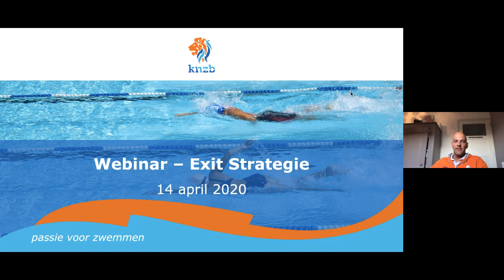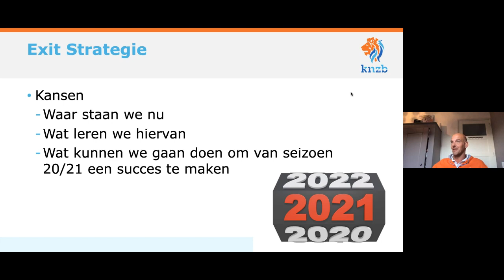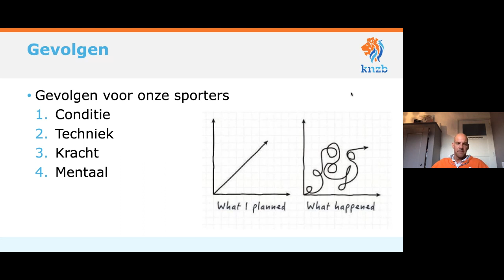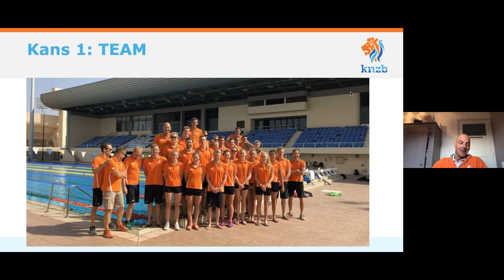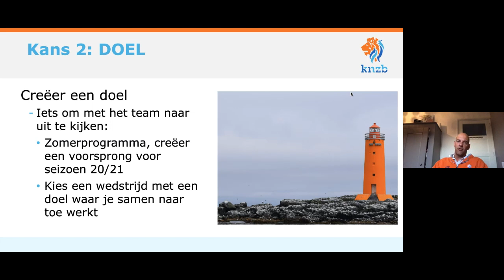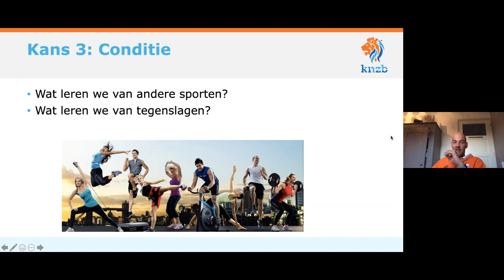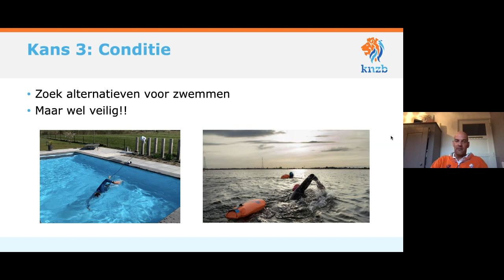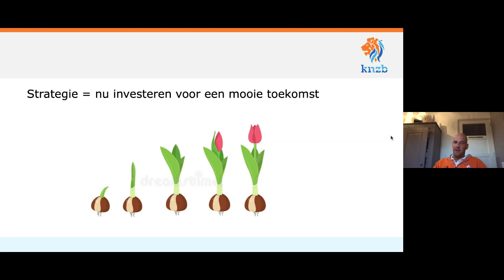Webinar #4 Marcel Wouda - Het op gang brengen van het zwemmen na Corona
De KNZB is gestart met inspirerende en leerzame webinars met als doel om zwemmend Nederland te boeien en binden.

Iedere dinsdag, woensdag en donderdag zal een bekende coach, sporter of bestuurder uit de zwemwereld een webinar verzorgen.